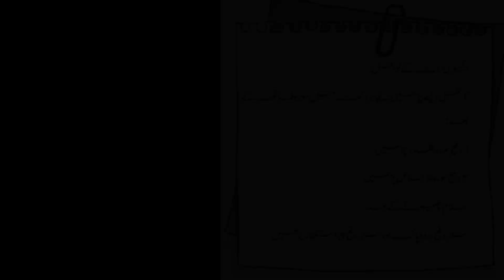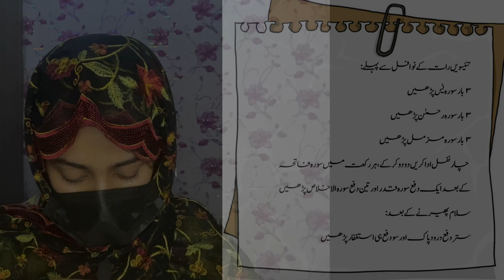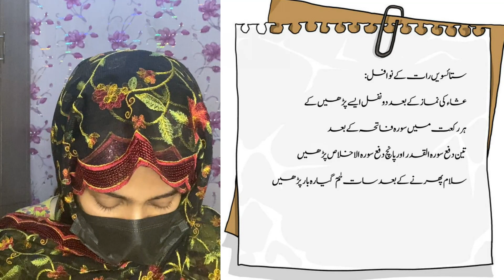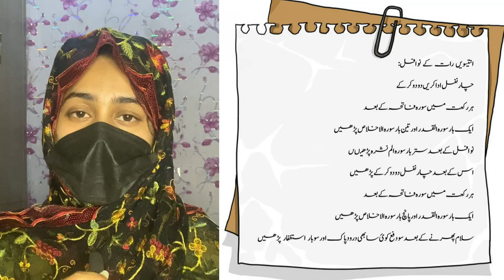|Taaq Raat Ki Ibadat|Shab E Qadr Ki Fazilat|Lailatul Qadr Ramzan Ki 21,23,25,27 or 29 Rat K Nawafil|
Hello viewers!

I'm your Host AYESHA ASAD

Please watch the video till end, I hope you will be going to enjoy this video.

Also tell me your valuable remarks in comment section below.

Saudi Mein Taaq Raat Hum Se Ek Din Pehle Hoti Hai To Hum Kaha Ke Hisab Se Shab E Qadr Talash Kare
IRC TV
Taaq Raat ki ibadat
Taaq Raat ki Namaz ka Tariqa
Laila tul qadr
taaq raatein
taaq raat ki namaz
taq raton ki ibadat
taq raton ka wazifataq raton ki ibadat in urdu
taq rat
taaq raat ki namaz ka tarika
taaq raat ki ibadat or duayen by Dr. farhat hashmi
How to Spend Laylatul Qadr [Shab e Qadr] By Maulana Tariq Jameel Bayan 2017
Ramadan 27th Night
How to Spend Laylatul Qadr#3Shab e Qadr
shab e qadr
shab e qadar tariq jameel 2017
Mahe Ramzan Ki 21 Shab E Qadr Nafil Namaz
Taaq Raat Ki Ibadat Fazilat
Mahe Ramzan Ki 21 Shab E Qadr
Mahe Ramzan Ki 21 Taaq Raat
Lailatul Qadr Ki Raat Special Bayan by Molana Tariq Jameel
Shab E Qadar Ki Raat
laila tul qadr Bayan
Bayan about Laylatul qadr
shab Qadr Bayan
Shba e Qadar
Laylatul Qadr Ki Raat
Mufti Tariq Masood
Laylatul Qadr Ki Fazilat
Shab e Qadr By Dr Israr Ahmed
Laylatul Qadr by dr israr ahmed
Laylatul Qadr by dr israr
Laylatul Qadr
Shab e Qadr
shab e qadr by dr israr
Laylatul Qadr The Night Of Power
Mufti Tariq Masood Speeches
lailatul qadr
laylatul qadr
Aayat Arif
Hasbi Rabbi
Tere Sadqay Main Aqa
Ramzan Special Nasheed 2020
Aayat arif naats
Aayat arif new ramzan naat 2020
Aayat arif new ramzan nasheed 2020#1Hasbi rabbi
Tere sadqay mai aqa
aayat arif new naat
aayat arif naats
Lailatul Qadr Ramzan Ki 21,23,25,27 Ya 29 Ki Raato Mein Se Ek Hoti Hai
27 Ramzan Ki Raat K Nawafil
27 Ramzan Ki nawafil
Ramzan ki 27 shab ke nawafil Taaq raat wazifa

Stay happy, Stay blessed!
Allah Hafiz